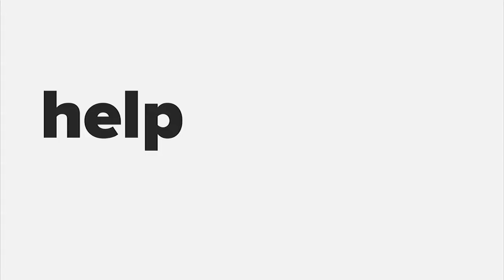Max Rheiner (Birdly) at Startup Grind Zurich, w/ David Butler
We humans have been dreaming of flying for a long time. For the first time this feels real with the flight simulator Birdly. Max Rheiner is the CEO and Founder of Birdly and also a media artist and the head of the Interaction Design master programm at ZHdK, led a team of design researchers and master students who worked on visionary concepts and early prototypes related to the dream of flying.

Max Rheiner is a senior lecturer at Zurich University of the Arts (ZHDK), who has been teaching in both the bachelors and masters programs for the Department of Interaction Design, since 2006. The main areas of discipline that he specialises in are Embodied Interaction and Physical Computing. Of these topics, he conceived and developed the Physical Computing Laboratory for the Department of Interaction Design that has been running since 2006.

His research and artistic interest center on interactive experiences, which utilises methods from Virtual/Augmented Reality and Immersive Telepresence. Moreover, his artistic work has been recognised and exhibited in a number of international and well-renowned venues such as Biennale Venice, Italy, Ars Electronic Linz, Austria, and Yamaguchi Center for Arts and Media.